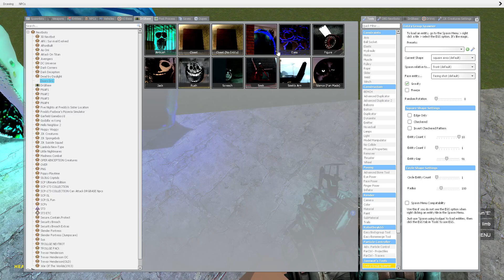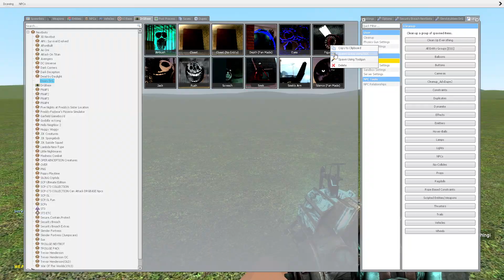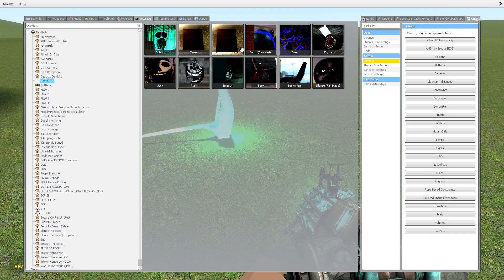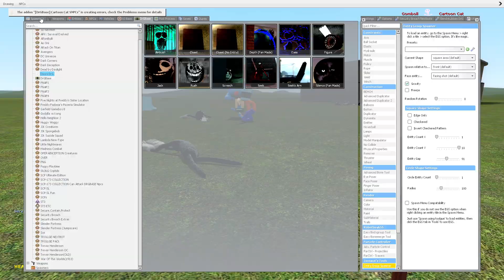ROBLOX DOORS VS 3D SANIC CLONES MEMES in Garry's Mod!